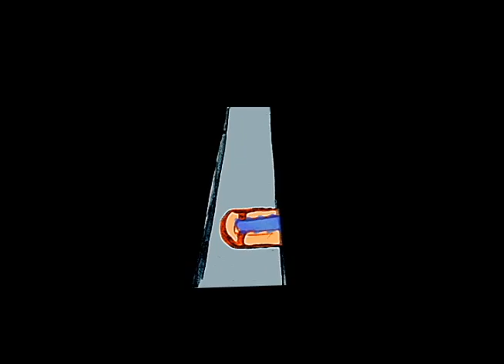ZENGERSBOMBE PART 2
This is the sequences of pages 60-120 and is online only for those catching up to plot of BP Amoco and case 1 in online detective comics.

CASE 1

Cybernetic Detective Case 1: Establish principles of a G.R.U. spy cell's reactionary front against Zbigkniew Brzezinski.

Case 1- and yesterday clues lead to case resolution that Hydrogen Fuel cell subsidy and plans by BP Amoco began on 27th special operation base encroachment property with WIND FARMING subsidy- due to 100 foot restriction on OIL DRILLING PLATFORMS AND WIND TURBINES as by cv-22 osprey training Center at MELROSE BOMBING RANGE-. And that when Zbigkniew Brizezinski played off his knowledge of trilateral commission plans in middle east he enabled a espionage activity within his intelligence community and his GRAND CHESS BOARD plan was interacted with in case preceding the iraq invasion. The current US UK cases of federal trade omission oversight of US UK corporations and the conflicts in how case is administratively established to find the BP oil executive role in conspiracy against the manhattan bomb project file is clearly part of code breaking operation within ZENGERSBOMBE in which case explains how BP AMCO treated US property owners in efforts to exploit and raided any and all value from US and UK oil corporations plans that did not include national security.

review yesterday tweets for lead that get closer to finality of story resolution regarding story resolution in mixed media...

tweet 1 clue: Find out what the horses will and reason have been pulling as you get closer to BP-AMACO plot ht.ly/yzR8Q ow.ly/i/646UC
tweet 2 clue: WIll and reason bring symbolism of story resolution to prosecution against BP exec and Russian spy find out Y ht.ly/yzRUQ
tweet 3 clue: Find out how BP AMACO merger and importance of HYDROGEN energy plan ow.ly/i/646xZ follow case 1 leads ht.ly/yzR1J
tweet 4 clue: Reassess your biggest MOCK lead thus far in BP Amoco conspiracy and case 1 ow.ly/i/6474n and contrast it with SHELL oil
tweet 5 clue: Reassess your second biggest MOCK lead in assessing subsidy plan of BP Amoco and joint USUK regulatory committee ow.ly/i/6476M